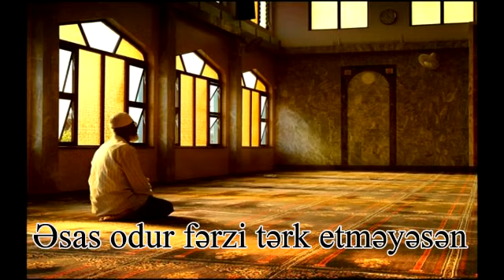Abu Zeyd - Əsas odurki Fərzi tərk etməyəsən